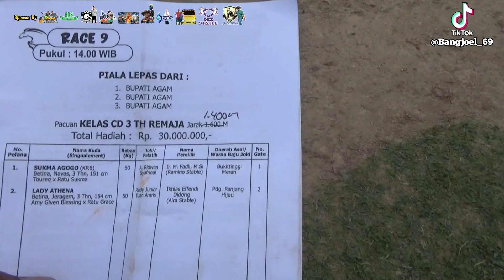KELAS CD 3TH REMAJA 1.400M ‼️ SUKMA AGOGO Keluar Sebagai Juara,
Pacu kuda OPEN RACE PIALA WALIKOTA DAN BUPATI AGAM CUP BUKITTINGGI / AGAM GELANGGANG PACU KUDA BUKIT AMBACANG SUMATERA BARAT